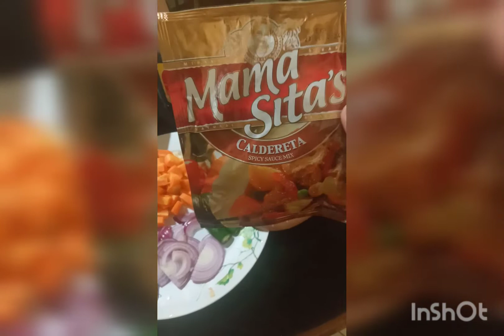CHICKEN AFRITADA ( chicken stew).filipinocuisine# filipinofood